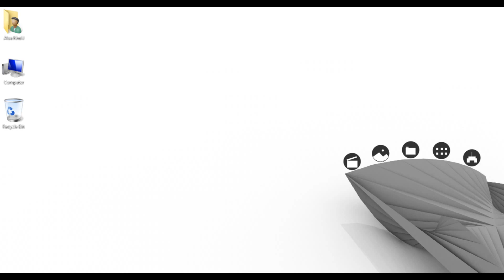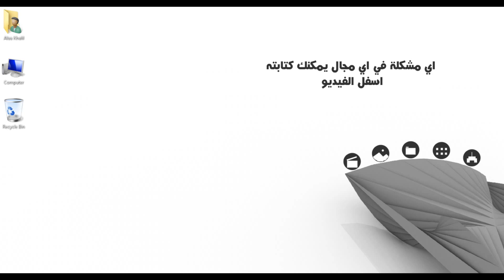الحلقة 118: كيف تحل مشكلة وضع المسرح في اليوتيوب الشفاف 2015